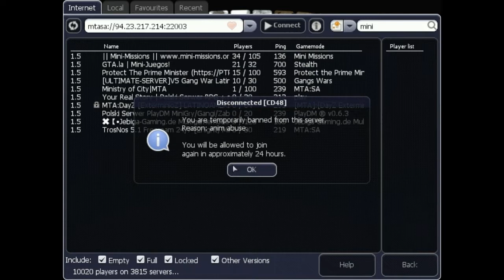Mini Missions Video